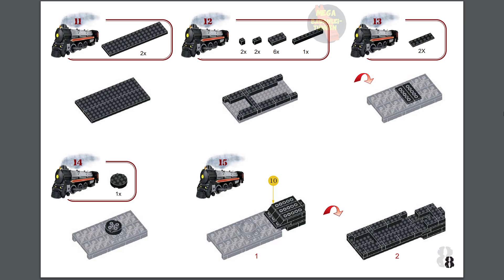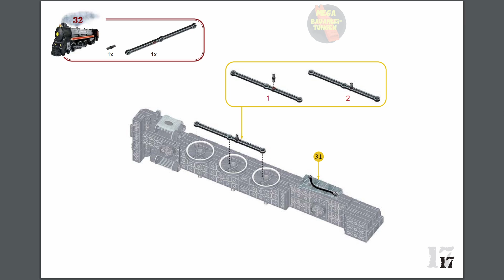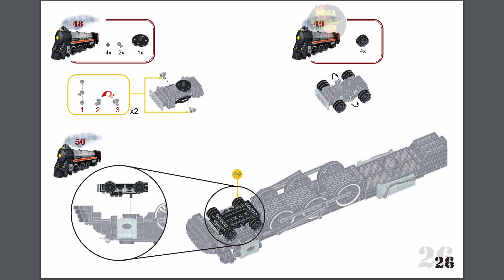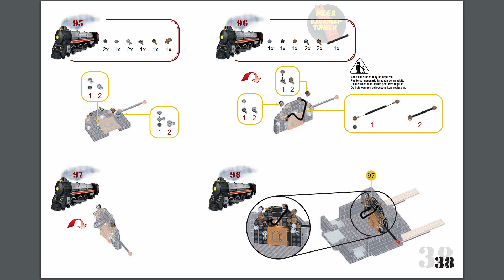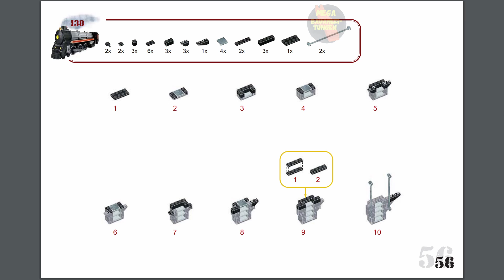Steam Express Instructions | Probuilder | Bauanleitung | 9778 | MEGA Bloks | Construx | Anleitung